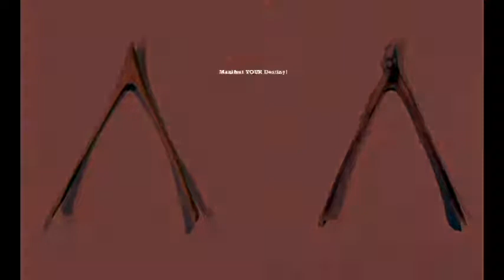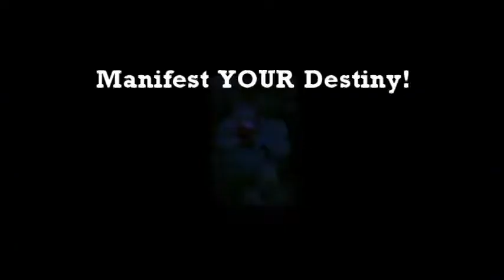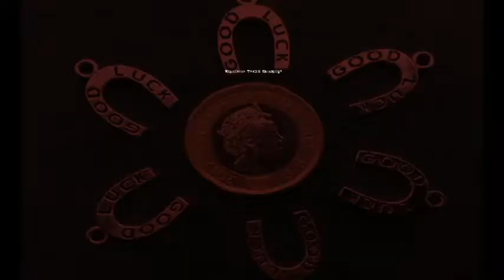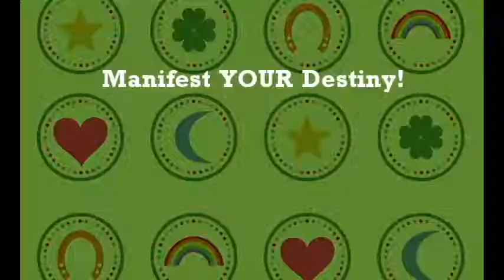Manifest it! Plymouth Art Weekender 2018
Do you feel lucky? Enter our Temple to Fortune & Manifest your destiny.
Test fate with Crap Craps, Nihilist Tarot and more
Test the patience of the Gods themselves with LuckAoke!

For one night only, as part of Plymouth Art Weekender and the closing night HotSpace PAW Party

30th Sept, from 8PM, Plymouth Athenaeum